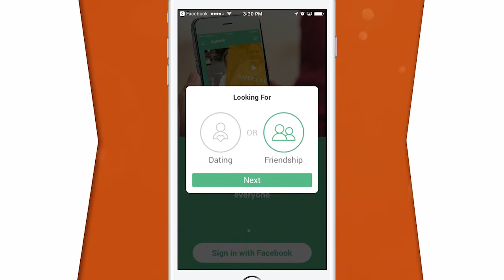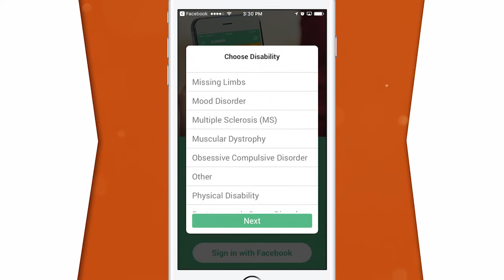App TV: Geoff Anderson, "Glimmer" Creator Interview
Tasia Custode speaks to Geoff Anderson, the creator + founder of the social-dating app, Glimmer, an inclusive dating app designed to help people of all abilities make social and romantic connections.